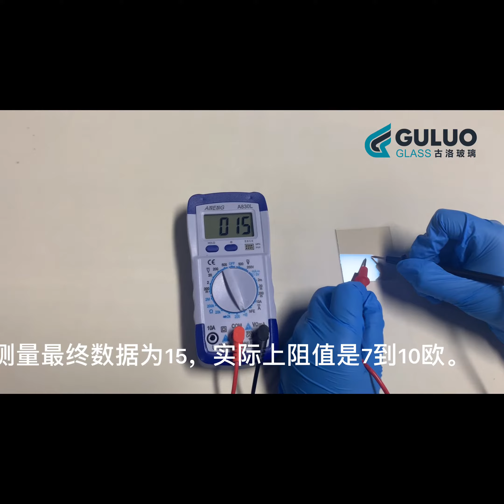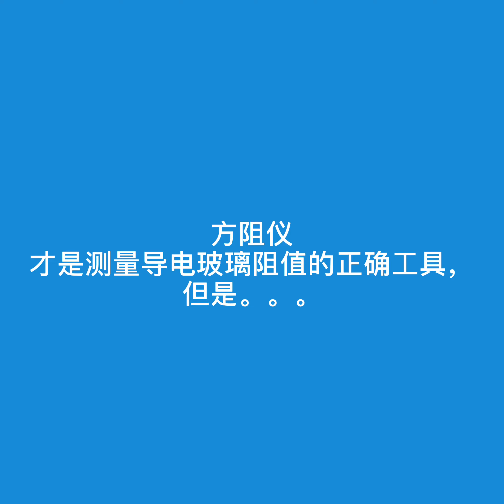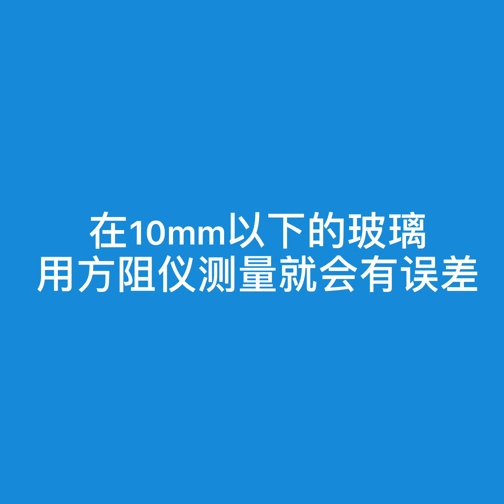Measuring the resistance of conductive glass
What tool should be used for resistance measurement of conductive glass?